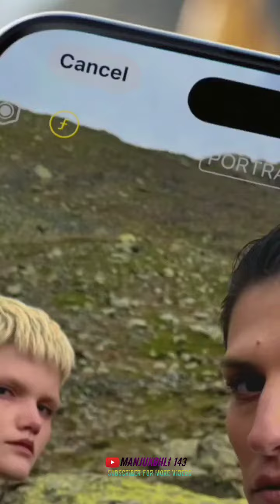Iphone 15 Pro Max 1,65,900 📱😳